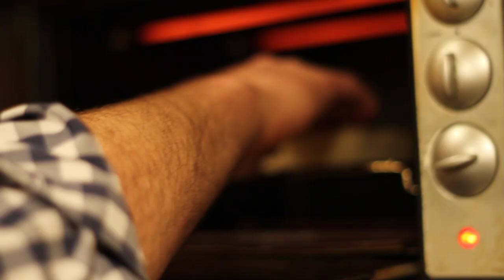'ino's "Truffled Egg Toast" - Untouchables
See tiny West Village restaurant 'ino and the truffled egg toast that owner Jason Denton put on the menu 14 years ago.